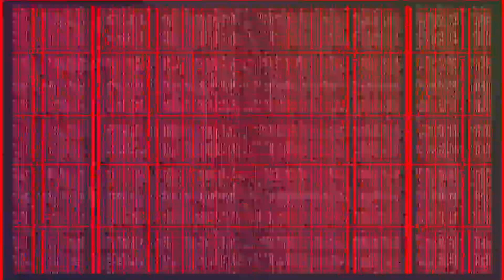Zero Cult - Reflections (Side Liner Remix) [Visualization]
Artist - Zero Cult
Remix - Side Liner
Album - Art of Harmony
Genre - Downtempo / Ambient / Psychill
Year - 2006